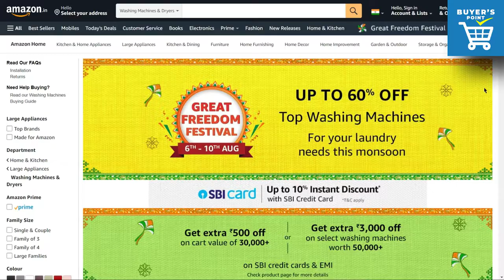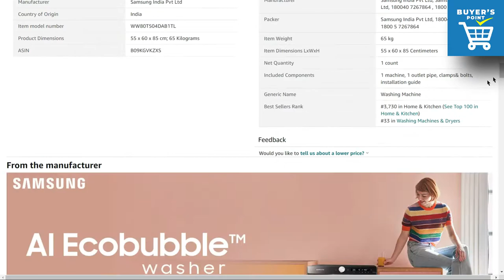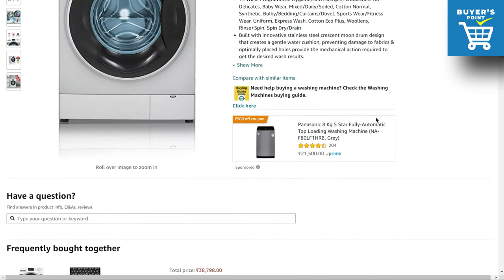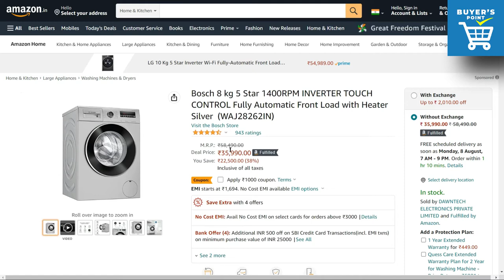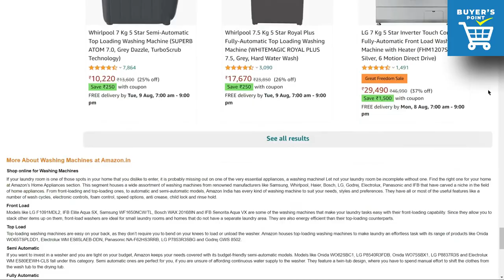Top Deals on Front-Load Washing Machine in India 2022 |🔥Amazon Great Freedom Festival Sale 2022🔥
● BEST DEALS ON AMAZON TODAY

● BEST DEALS ON WASHING MACHINE TODAY

🔥Top Deals On FRONT-LOADING Washing Machines🔥

▸Bosch 8 kg 5-Star INVERTER TOUCH CONTROL Fully Automatic Front-Load(Featured)
▸Bosch 7 kg Model
▸Bosch 6 kg Model

▸Samsung 8 Kg 5-Star AI Control & Wi-Fi Fully Automatic Front-Load(Featured)
▸Samsung 7 Kg Model
▸Samsung 6 Kg Model

▸IFB 8 Kg 5-Star Front-Load Washing Machine(Featured)
▸IFB 6.5 Kg Model
▸IFB 6 Kg Model

▸LG 6.5 Kg 5-Star Inverter Fully Automatic Front-Load

🔥Top Deals On TOP-LOADING Washing Machines🔥

▸Samsung 7 Kg 5-Star Inverter Fully-Automatic Top-Loading
▸Samsung 6.5 kg Fully-Automatic Top-Loading
▸Samsung 6.0 Kg 5-Star Semi-Automatic Top-Loading

▸LG 7 kg 5-Star Inverter Fully Automatic Top-Loading
▸LG 6.5 Kg 5-Star Smart Inverter Fully-Automatic Top-Loading

▸Panasonic 6.5 kg 5-Star Semi-Automatic Top-Loading
▸Panasonic 6 Kg 5-Star Fully-Automatic Top-Loading

▸Whirlpool 7 Kg 5-Star Semi-Automatic Top-Loading
▸Whirlpool 6 Kg 5-Star Semi-Automatic Top-Loading

▸IFB 6.5 kg 5-Star Fully-Automatic Top-Loading

● TODAY'S APPLIANCES DEALS

Best Washing Machines In India
Amazon Great Freedom Festival Sale 2022
Best Front Load Washing Machine 2022
Best Front Load Washing Machine In India 2022
Amazon Great Freedom Festival Sale Washing Machine
Amazon Great Freedom Festival Sale 2022 Washing Machines
Amazon Sale Washing Machines 2022
Amazon Great Freedom Festival Sale Front Load Washing Machines 2022
Washing machine Front Load 2022
Front Load Washing Wachine in India 2022

NOTE: All the images or pictures shown in the video belongs to the respected owners and not me. I am not the owner of any picture showed in the video.